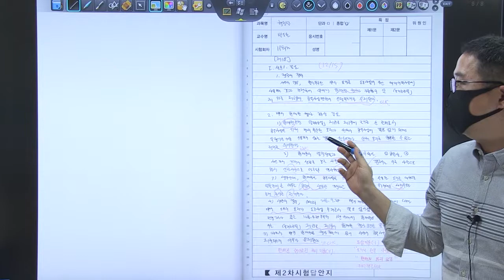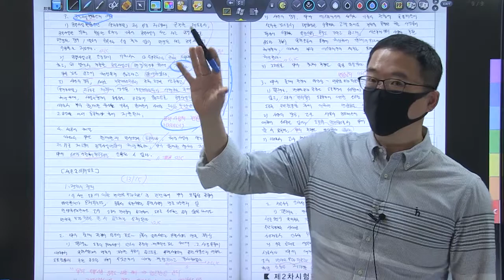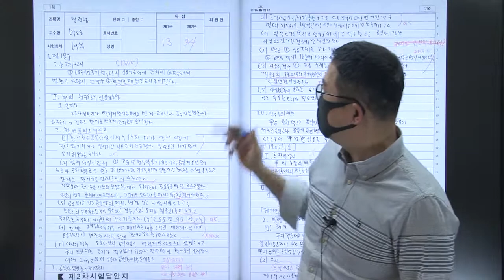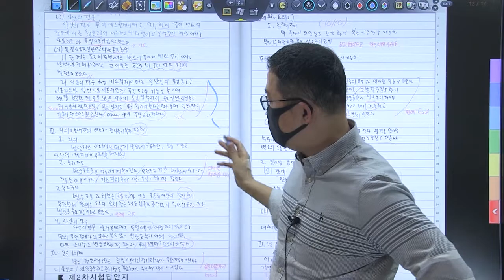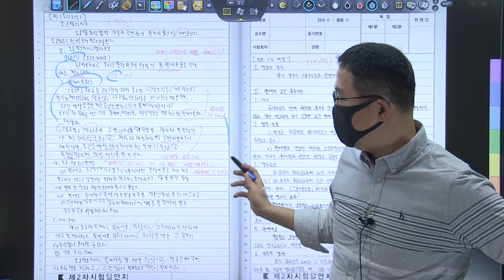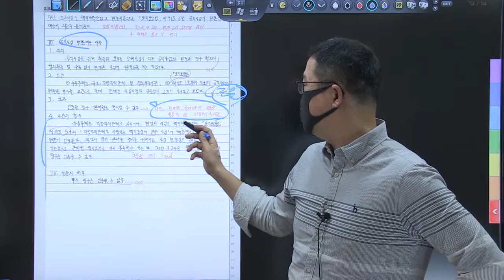22년 5급공채 3순환 복동이 19회